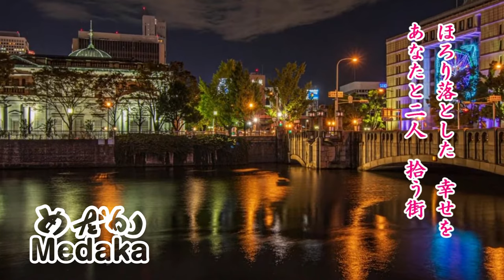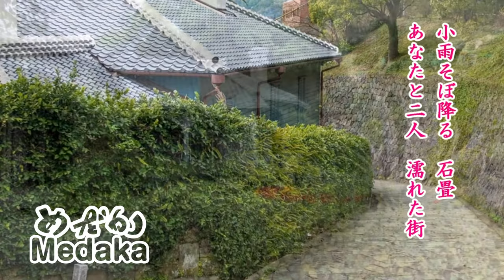中の島ブルース＃秋庭豊とアローナイツ＃NakanoshimaBlues#AkibaYutakatoArounaitu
作曲：吉田佐（北海道遠軽町出身）

当チャンネルでは、詐欺行為、著名人を利用した売名行為などの違法行為や人道に外れるものと判断した場合は配信停止・削除しております。